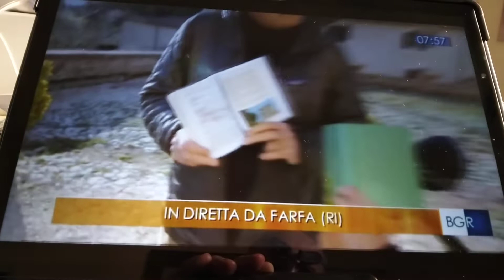Stefano Ardito presenta il suo libro sui sentieri del Lazio.